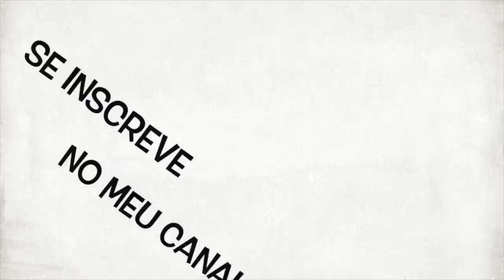Receita: Como Fazer 3 receitas de Águas Aromatizadas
INFORMAÇÃO NUTRICIONAL

LARANJA COM CANELA: Valor calórico: 64kcal | Proteína: 2g | Gordura: 0g | Carboidrato: 16g | Fibras: 1g

MAMÃO COM CAPIM LIMÃO: Valor calórico: 37kcal | Proteína: 0g | Gordura: 0g | Carboidrato: 10g | Fibras: 1g

ABACAXI COM MANJERICÃO: Valor calórico: 39kcal | Proteína: 1g | Gordura: 0g | Carboidrato: 10g | Fibras: 1g

• Gostou? Então curte o vídeo ;D Muito obrigada!
• Quer ver alguma receita diferente por aqui? Deixe sua sugestão nos comentários!!